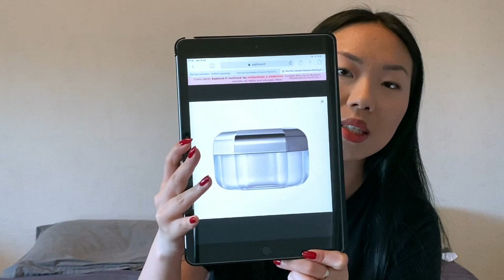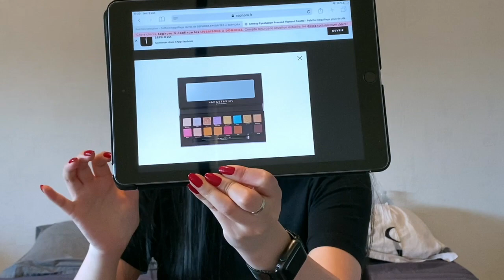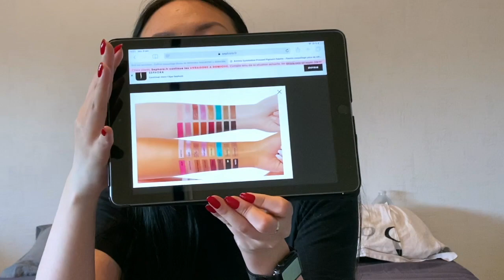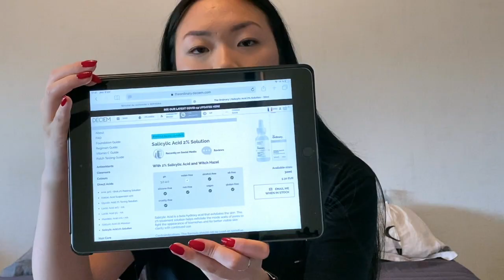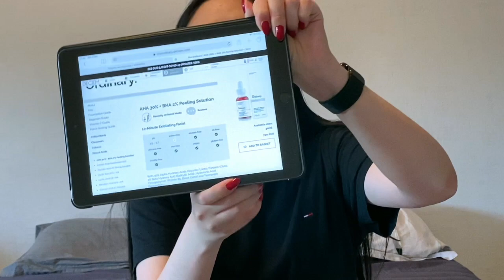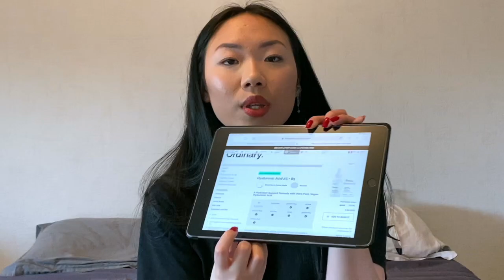HAUL SEPHORA GOLD (Printemps 2020)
N'hésitez pas à me dire ce que vous en pensez et j'espère vous revoir très vite dans de prochaines vidéos, bisous bisous. 😘

Pour plus d’infos, déroule la barre d’infos!

🥰 Bon plan :

Code de parrainage N26 : jingyaly2750

Code de parrainage Yesstyle : 949A4W

Ce que je porte :
- Haut : T-shirt Tommy Hilfiger
- Montre : Apple Watch
- Vernis : Vernis Essie

Réseau sociaux :
💫 Insta : Yalo1998 perso et Yalo.s_World